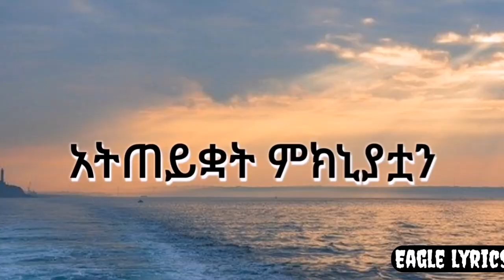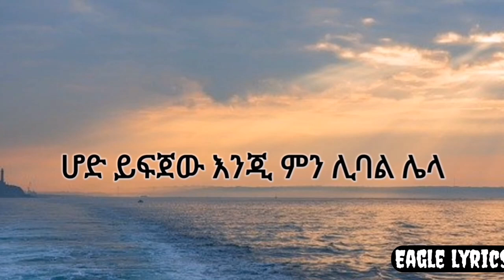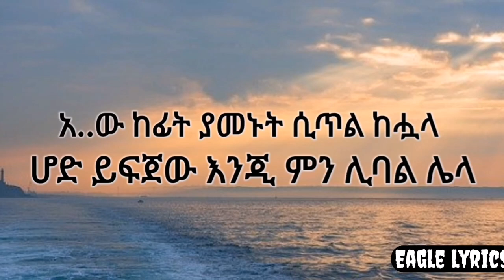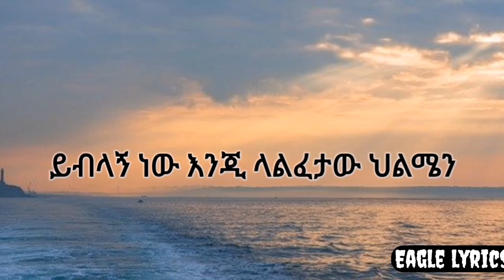ብስራት ሱራፌል አትጠይቋት new ethiopian music Bisrat Surafel Atiteykuat lyrics